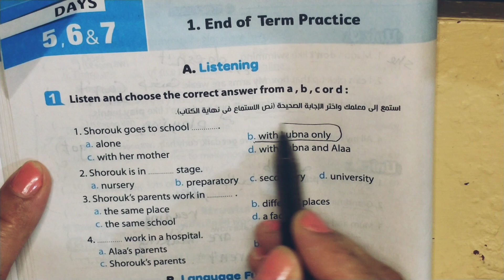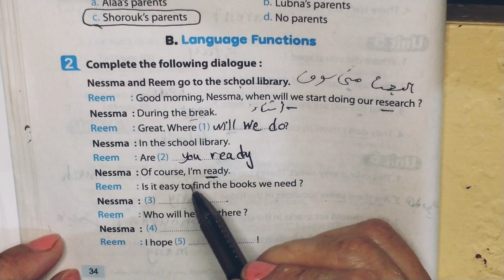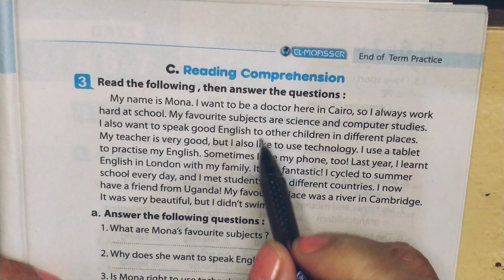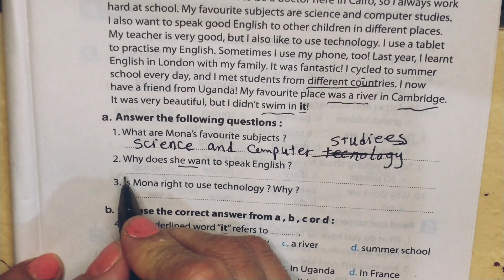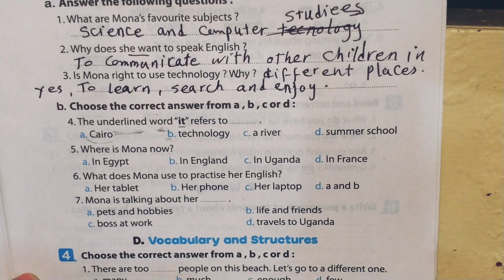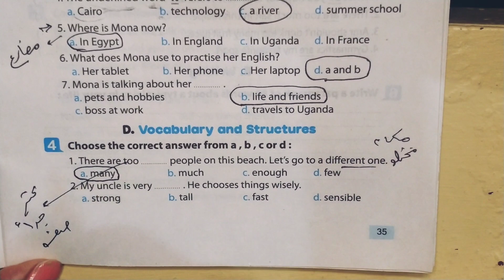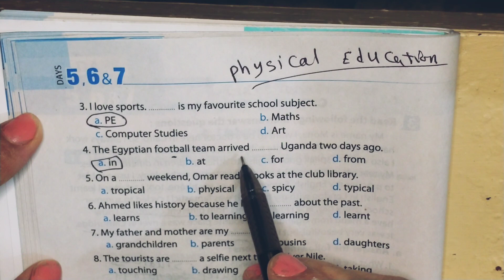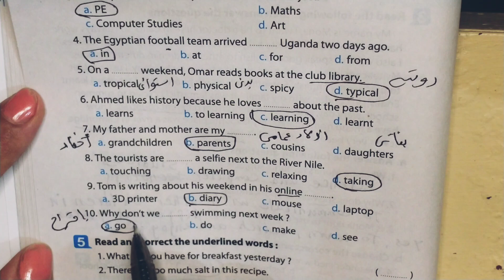أولى إعدادي end of the term كتاب a week is enough صفحة 34/35/36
@مسإيموجى a week is enough